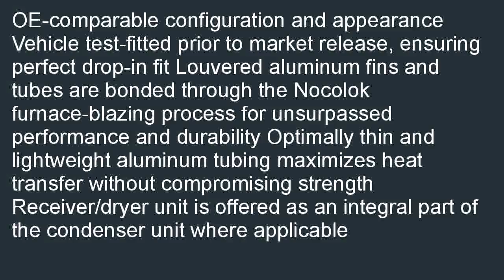TYC 3247 Jeep Parallel Flow Replacement Condenser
Check best price and review at  B000PUPND4/? TYC 3247 Jeep Parallel Flow Replacement Condenser on sale. Sellers have business reviews; top rated services, and events near you: TYC 3247 Jeep Parallel Flow Replacement Condenser.